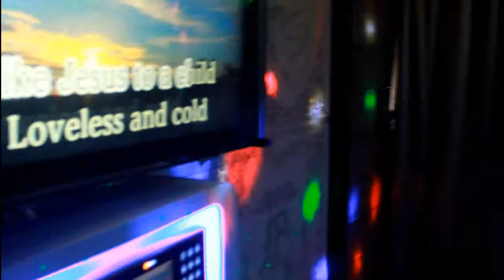Korean Norebang Singing Room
Korean Norebang
Elton John - Blue Eyes
Roy Orbison - You got it
George Michael - Jesus to a Child